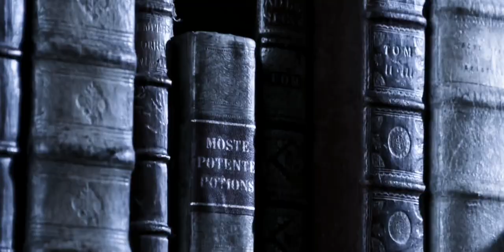Ravenclaw - The Eagle House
"Or yet in wise old Ravenclaw, if you’ve a ready mind, where those of wit and learning, will always find their kind"
 - J.K. Rowling

Ravenclaw aesthetics fan video.
Fandom: Harry Potter created by J. K. Rowling

Clips from:
- Harry Potter saga
- Chilling Adventures of Sabrina (2018)
- Anna Karenina (2012)
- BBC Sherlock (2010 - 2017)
- High-Rise (2015)
- Atomic Blonde (2017)
- Avengers (2012)
- Life of Pi (2012)
- The Thin Red Line (1998)
- Pan's Labyrinth (2006)
- The Chronicles of Narnia: The Voyage of the Dawn Treader (2010)
- Alice Through the Looking Glass (2016)
- Crimson Peak (2015)
- The Shining (1980)
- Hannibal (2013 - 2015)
- The Great Gatsby (2013)
- Sherlock Holmes: A Game of Shadows (2011)
- Darkest Hour (2017)
- Sleepy Hollow (1999)
- The Watchmen (2009)
- The Rasmus: Jezebel (2022)
- The Amity Affliction: Like Love (2021)
- Kerli: Feral Hearts (2016)
- Kerli: Diamond Hard (2016)
- The HU: Black Thunder Part 1 (2022)
- Taylor Swift: Out Of The Woods (2016)
- Taylor Swift: Blank Space (2014)
- Jordan B Peterson: Personality 19: Biology & Traits: Openness/Intelligence/Creativity (2017)

Song: Through the Darkness by Audiomachine